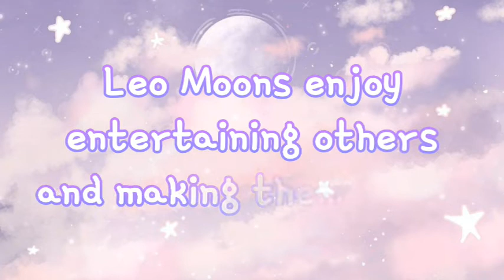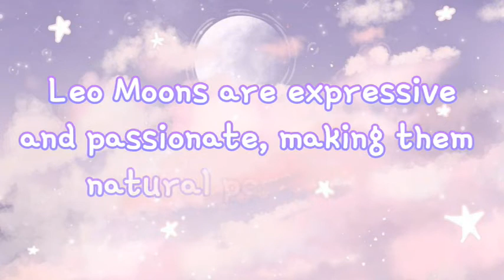Jungkook Being a Leo Moon ♌🌙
Are you a Leo moon? How accurate is this?

🌺 Pictures and music do not belong to me.